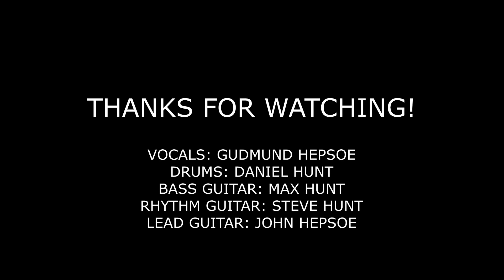The Band of Brothers - Don't Give Up on Me (Original) Lyrics in the Description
Heres our second original song called "Don't Give Up On Me".

LYRICS

I am blessed, I am worthy
I have something different in me
I have flaws, I've got beauty
I've got blood and I still bleed
Where have we gone, if we don't know
Are we not entertained by the show
Lets all put our hands together
And lets show them what we mean

You're the only one who believed in me
I need a reprieve
I need you to give me something
Don't give up on me
You're the only one who believes in me
Down on my knees
I just need you to give me something

The fire burns, endlessly
Inside the chambers of my heart
I'm am stuck, at a thousand knots
Just as fast as I can be
You can run, you can fly
But you'll never be catching me
Just as long, as the ground
Stays between 6 feet of me

The ocean stands, big and strong
Washing everything away
Some day, we'll all pay
For the actions of today
Didn't you know, can't you see
This glorious earth is our destiny
We've got to change, here and now
Or we're always gonna be, villains

V30